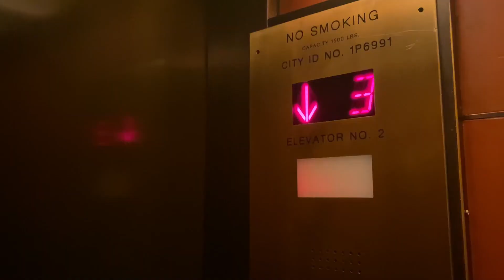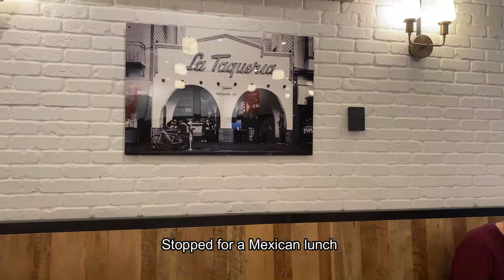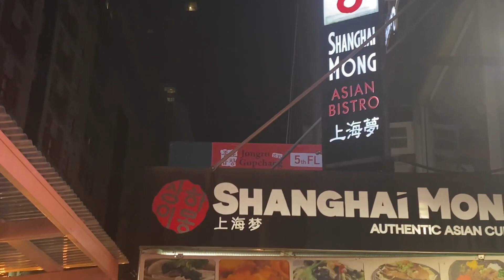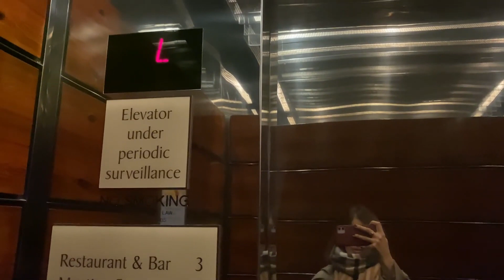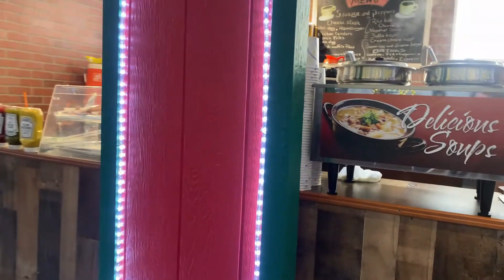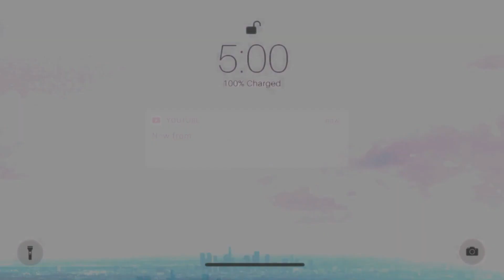First time ever in New York || How I deal with anxiety, Manhattan, Brooklyn & The Knicks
hi! here's a little vlog of how my first week in New York went. As soon as I landed I felt the excitement of being here, surrounded by so many familiar buildings and a breathtaking skyline. I didn't travel alone this time ;) but I did have to deal with anxieties.. I'm so grateful for this experience and the new things I learned about myself. Which is why I travel in the first place. I'll try my best to answer them 🤍

»I used my Iphone :)

»1100